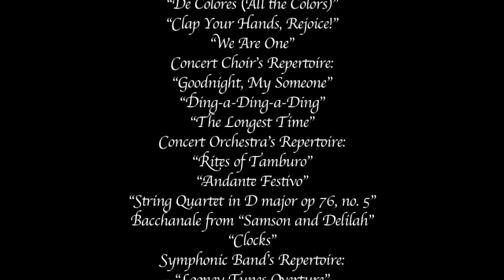"The Best Is Yet To Come" - 2010 ~ 2011 Moanalua High School Music Department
Looking back on some of the events throughout the 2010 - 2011 Moanalua High School Music Department.

It was another great year and I hope that it will bring back memories as it did for me while editing this.

Congratulations to the 2011 seniors!  As titled, the best is yet to come.  And for all the things that you have learned and experienced, "pay it forward"!

The video was edited to pay tribute to "24" - one of the best concepts that I've seen.   One of the best written, filmed, and edited productions that I've watched.

Music by Hoobastank from their "Every Man For Himself" CD - "Look Where We Are".

All clips recorded with a Canon Vixia HG20 with a Canon and a Canon directional stereo microphone DM-100 except for the Jazz Band still from the Aloha Concert program.